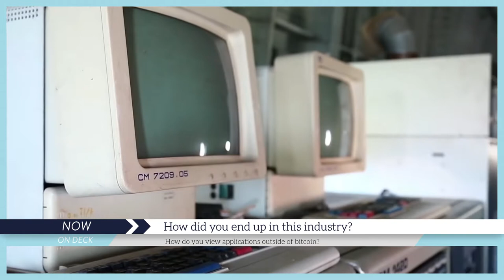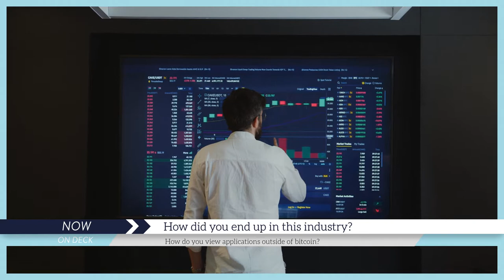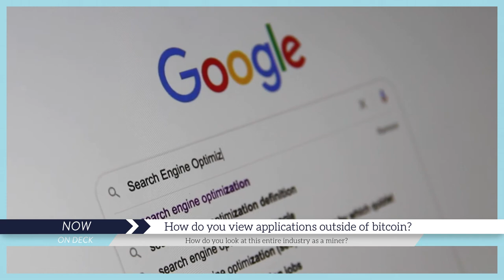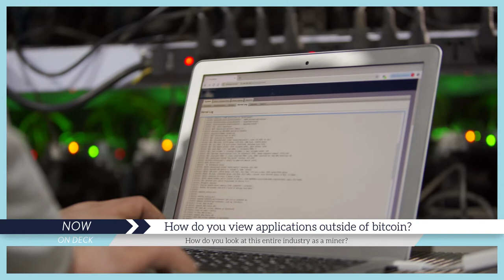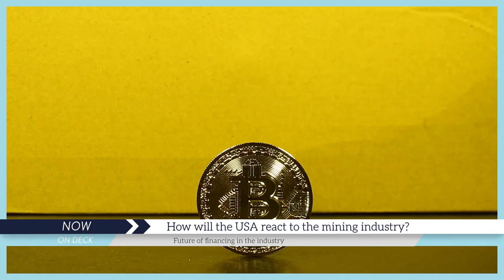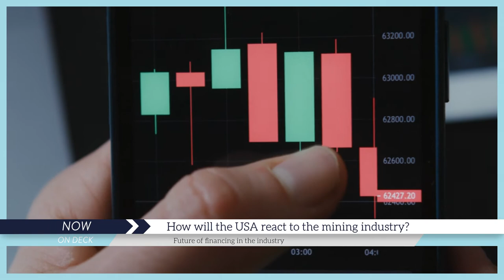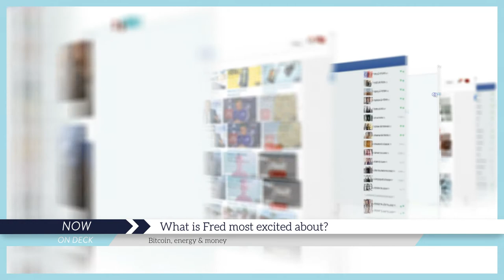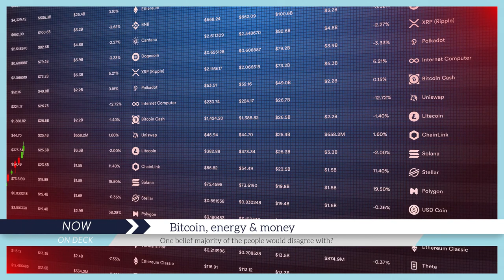CEO of Marathon discusses REAL NUANCES of Bitcoin with Fred Thiel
Today Will speaks with Fred Thiel, a respected expert over 25 years operating experience leading companies in the cryptocurrency industry, and the CEO of Marathon Digital Holdings.
This episode covers the next phase of the energy industry, applications outside of Bitcoin, and so much more. Listen to learn more!

TIMESTAMPS:
0:00-0:33 - Introduction
0:34-9:07 - Fred’s Background
9:08-14:48 - Applications outside of Bitcoin?
14:49-19:09 - How do you look at this entire industry as a miner?
19:10-23:52 - Highlights on the deployment of miners
23:53-28:10 - What will be the next phase of the energy industry?
28:11-34:52 - How will the USA react to the mining industry?
34:53-30:11 - Future of financing in the industry
30:12-38:10 - What are the common educational gaps for your line of work?
 38:11-44:02 - What is Fred most excited about?
44:03-51:44 - Bitcoin, energy & money
51:45-57:05 - One belief majority of the people would disagree with?